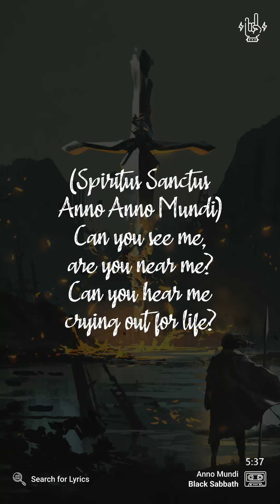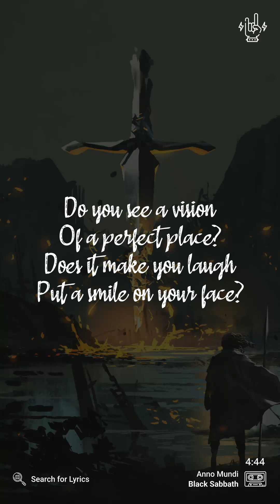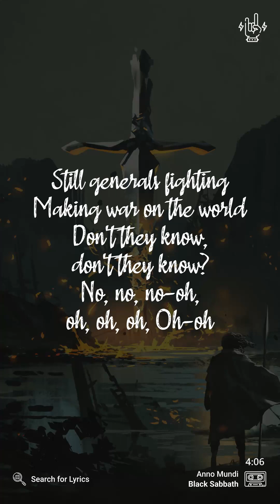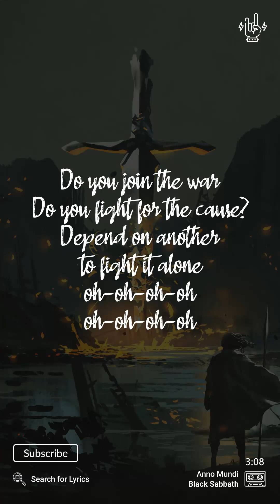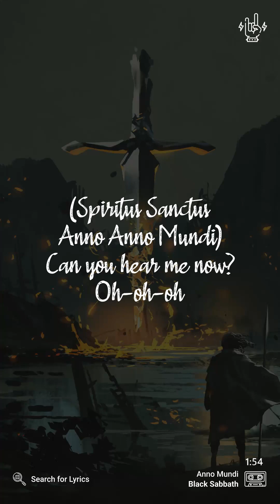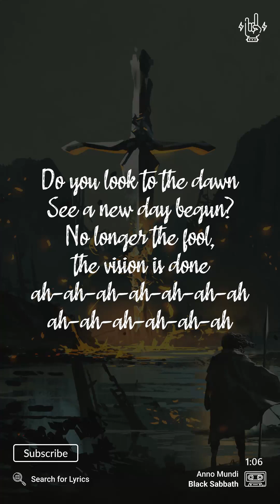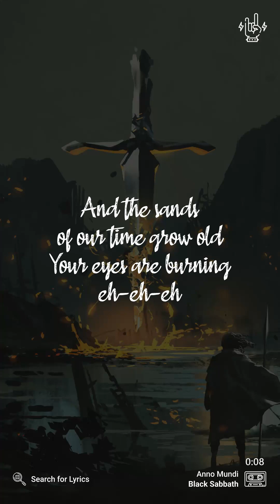Black Sabbath - Anno Mundi (Lyrics video for Mobile)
Black Sabbath - Anno Mundi
Background: grandfailure

_("Anno Mundi" for Desktop)_